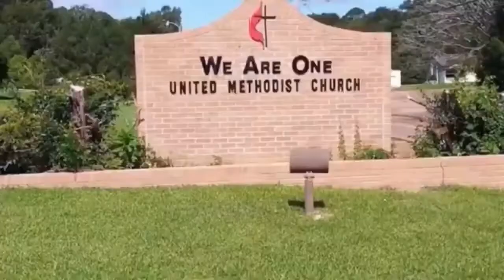Day 2 of 40 Days Devotional Steps To Easter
“O Lord, save us...”